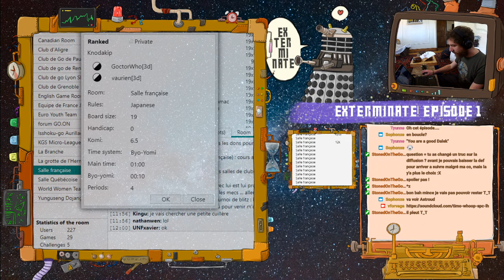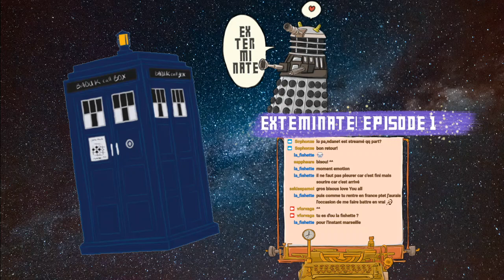Exterminate - Episode 1